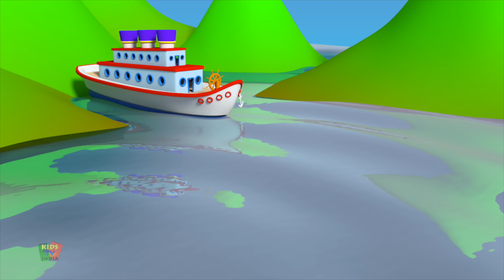Little Miss Muffet | 3D Animated Kids Songs | English Nursery Rhyme for Children | Kids Tv India